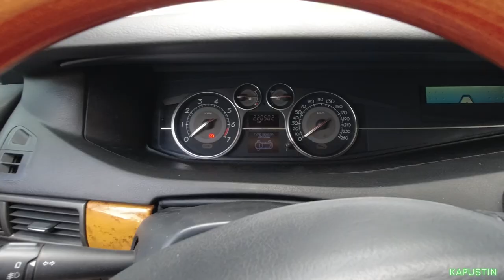Renault Vel Satis - обзор от владельца, стоит ли брать?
Renault Vel Satis, он же Рено Вел Сатис, он же просто Велик. Не просто большой, а именно огромный автомобиль. Комфортный, мягкий, тихий, но в то же время многим непонятный, некрасивый и недопонятый.

Настоящий бизнесс класс на котором ездил президент Франции и даже побывавший на тесте у Джереми Кларксона. В этом видео вы увидете подробный обзор от владельца и узнаете стоит ли покупать такой автомобиль!